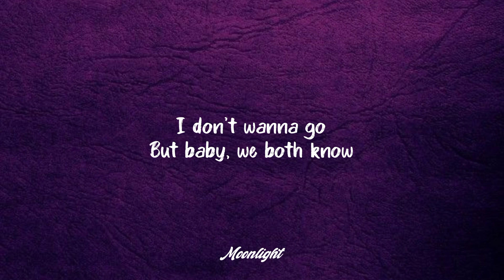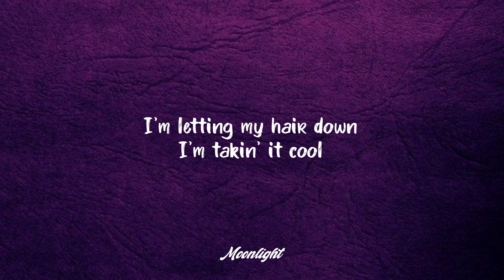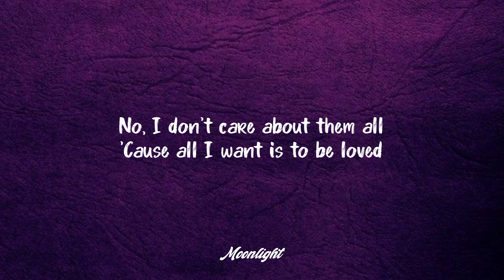Loreen - Tattoo | Lyrics